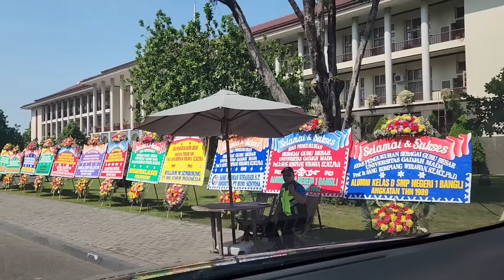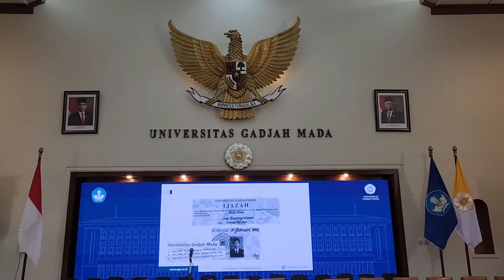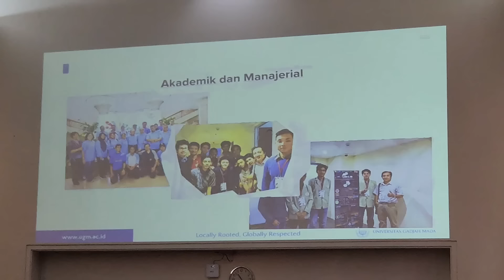PROFESOR MUDA UGM DARI SUSUT-BANGLI BALI. BANGGA MENYANDANG NAMA SANG KOMPIANG